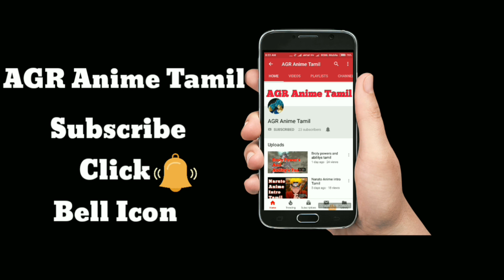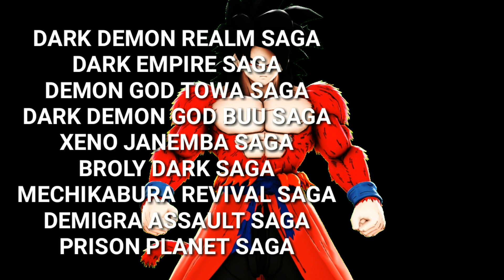Xeno Goku Powers and Abilitys Explained தமிழ்